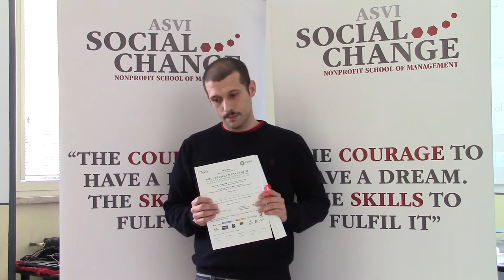Testimonianza Augusto Prete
Master PROJECT MANAGEMENT FOR INTERNATIONAL
COOPERATION